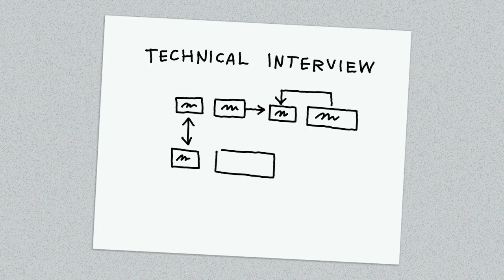What is interviewing.io?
Anonymous mock interviews with engineers from Google, Facebook, and other top companies. Get actionable feedback, get awesome at algorithmic & sys design problems, and get fast-tracked at top companies. Don't pay anything until you find a job.